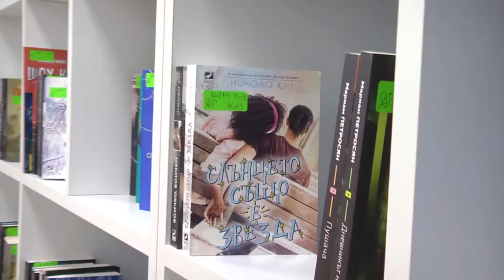Регионалната библиотека „Захарий Княжески” - тийн зона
Старозагорските младежи разполагат с първата в България тийн зона. Тя беше открита в Регионалната библиотека „Захарий Княжески”. Модерно обзаведеното пространство е оборудвано с компютри, мултимедия, електронни четци, настолни игри, книги и комикси, подходящи за младите посетители и има отлична интернет свързаност. В зоната ще се провеждат състезания и срещи, на които ще се обсъждат различни инициативи. Идеята е на Дима Михайлова, която е разработила дипломна работа за нея, а финансирането е осигурено от ТЕЦ  „КонтурГлобал Марица Изток 3“.

Първата по рода си в страната тийн зона беше открита в Регионална библиотека „Захарий Княжески” в Стара Загора. Младежите ще обсъждат идеи и проекти в модерна зала, оборудвана с помощта на една от топлоелектрическите централи в комплекса „Марица изток” и със съдействието на Общината. Зоната разполага със съвременна комуникационна техника, книги, настолни игри. В нея ще се провеждат състезания и срещи с интересни личности.

Бетина Радева:
Според мен във всеки един град трябва да има такава зала, където младите хора да се събират, да организират собствени инициатива според интересите. Да се забавляват, да играят, да четат, да учат, изобщо всичко хубаво, което може да се прави в един наистина хубав град като Стара Загора.

Венцислава Николаева:
От много време трябваше да има такова място за младите хора, да има такива интересни неща, вместо да си пилеят времето.

Горица Добрева:
Ако кажа на няколко мои приятели, съответно и в другите училища и в Търговската гимназия, половината зала ще се напълни само от мои приятели.

Идеята за създаване на тийн зона е на Дима Михайлова, която е разработила дипломна работа по темата. Мечтата ѝ вече е сбъдната

Дима Михайлова, библиотекар в Регионална библиотека „Захарий Княжески” – Стара Загора:
Гледам като на чешмата, която строя, т.е. оставям нещо след себе си. Много обичам да работя с деца и особено с тийнейджъри. Много ми е лесно да комуникирам с тях и наистина оставям нещо, което се надявам те да му се радват.

По случай националния празник на България – 3 март, старозагорски младежи ще организират в тийн зоната викторина на тема „1000 причини да се гордеем, че сме българи”.

ilko gruev